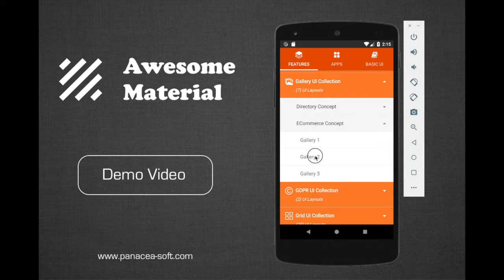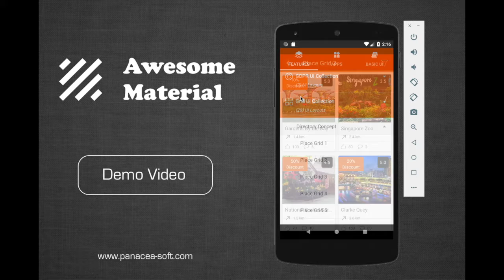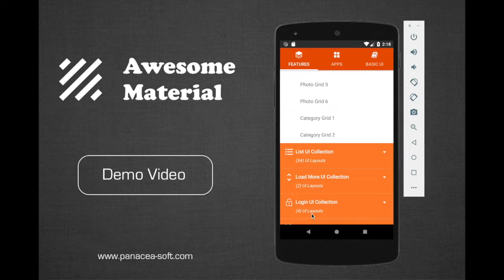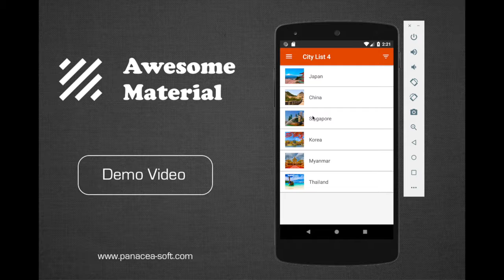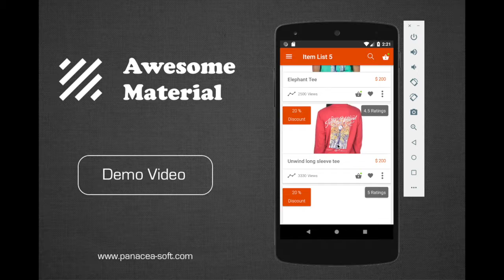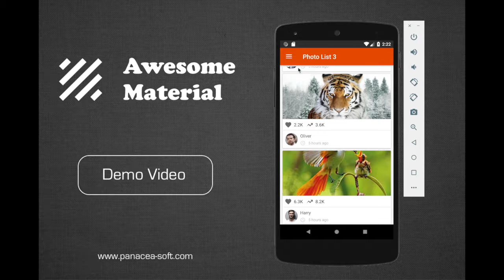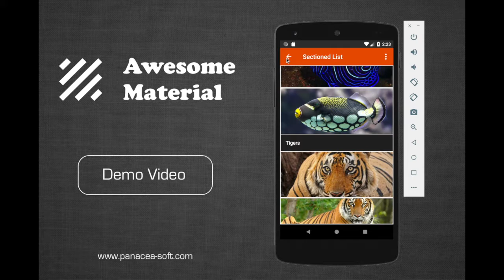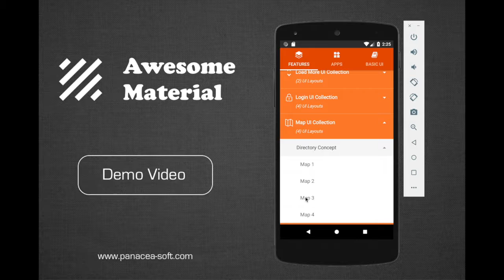2) Awesome Material Features UI Collection (Part 2)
* UI Collections which contains 280+ UI Layouts, 32 Features, 4+ Apps and 80+ Android Based UI.

* Save 500+ working hours for your UI development.

* Free lifetime updates. We would add regularly more fantastic and intuitive UI.

* Easy to adopt UI collection framework for everyone.

* We accelerate the process of UI/UX development with our product.